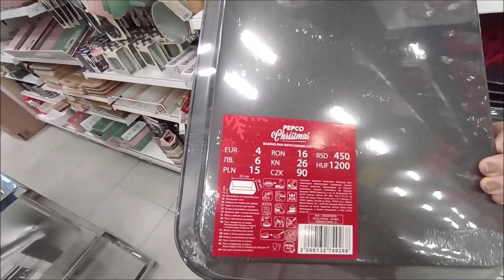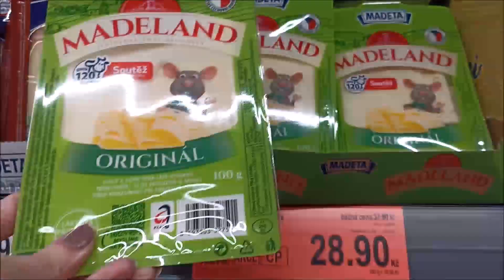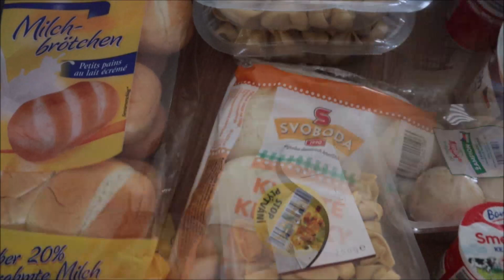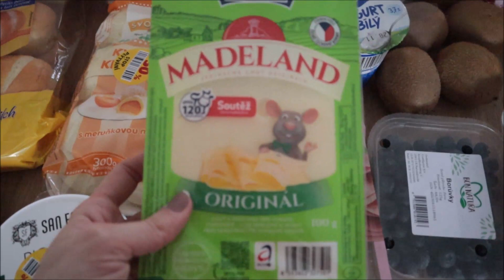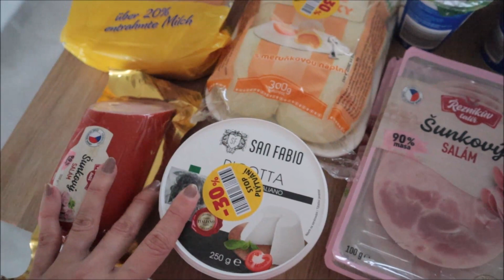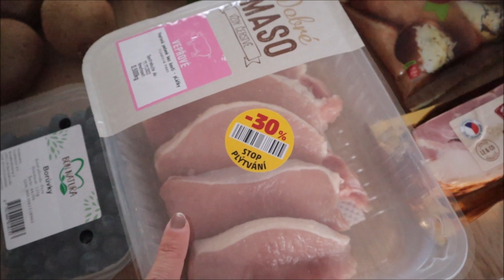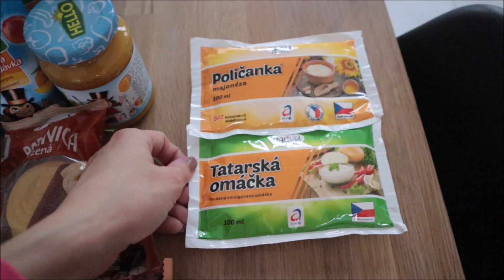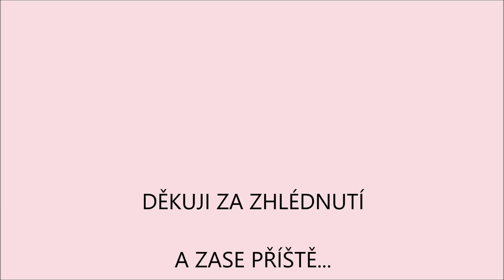PO NEMOCI/GLOBUS A PEPCO vánoční dekorace/NÁKUP V PENNY/vaření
Krásný den,

vítejte po dlouhé době u nového videa - byli jsme nemocní:-)
V úvodu videa jsem vám natočila krásné dekorace v pepco a globusu. Samozřejmě nebude chybět ani vaření...:-)

Hezkou podívanou

Zuzka